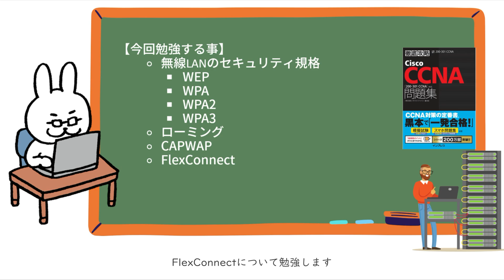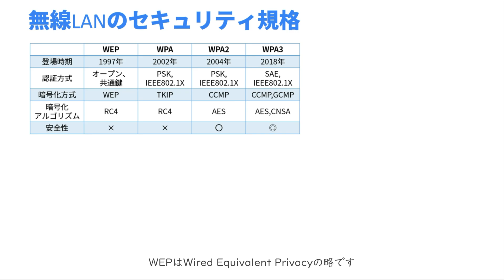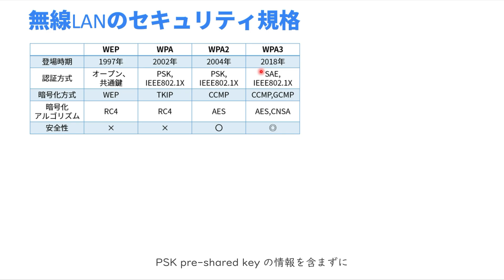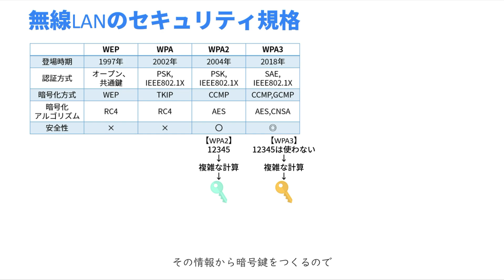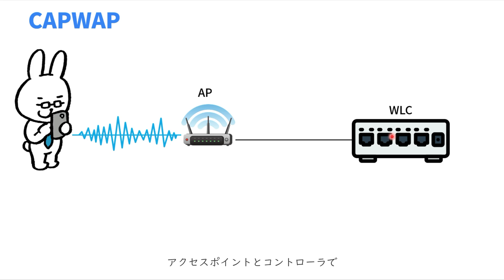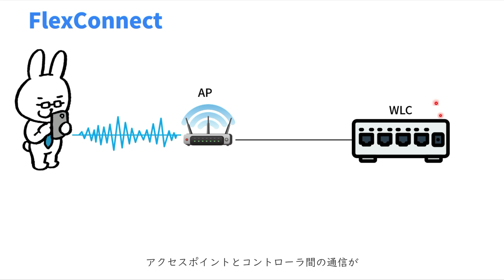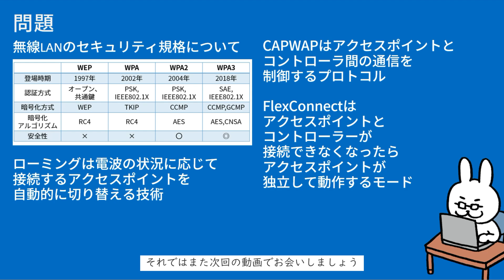【#141 CCNA 】【13章 無線LAN】無線のセキュリティ規格 ローミングCAPWAP FlexConnect